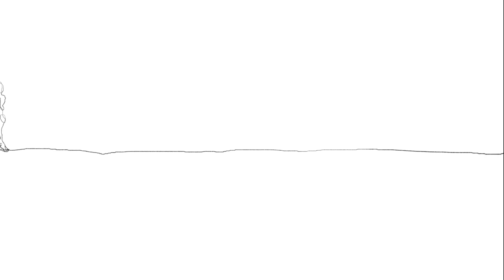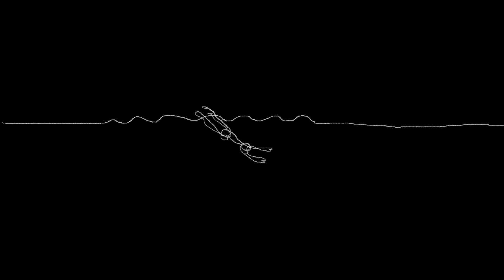Michelle Olczak - za dużo (music video)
vid by Michał Olczak & Zosia Leszczyńska

1) this album is for connoisseurs only.

2) it contains free jazz, red wine, real instruments for real people, laptop and a bunch of field recordings (from railway stations or places nearby) and this moment when you wait to get from one place to another.

3) you don’t have to visit Pruszków to be there. now you have “zgubiłem się” (yayy) which smells like empty secondhands, frozen cookies from McDonald, cold trains, late trams and overcrowded busses.

4) Olczak’s over a year and a half struggle of making this nomadic album results in this collection of blurred, but somehow thick and electrifying pieces straight from the post-saxophone swamp.

drums in tracks five and six by Kuba Korzeniowski

𝒢°06